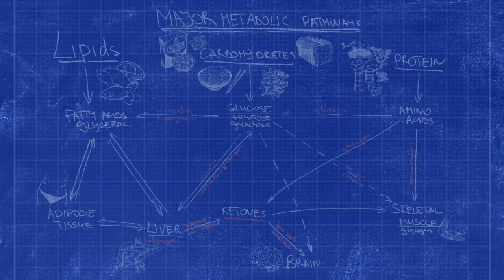Macronutrients Made Simple Part V - Alcohols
The 5th and the last installment in my Macronutrients Review Series. Finishing it with the conversation about alcohols - both alcoholic beverages and natural sweeteners.

for more information about nutrition, exercise and healthy living as well as for tools that might help your body transformation.